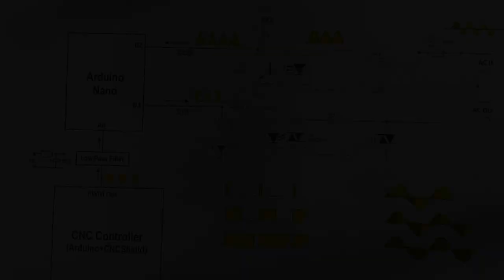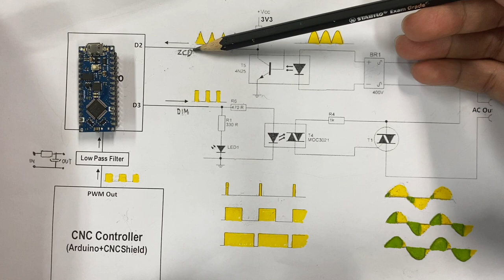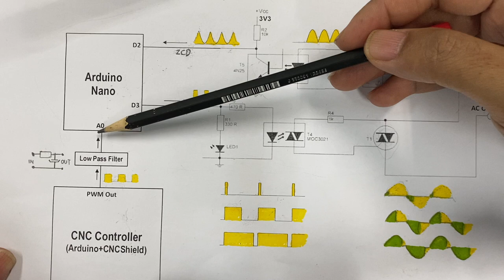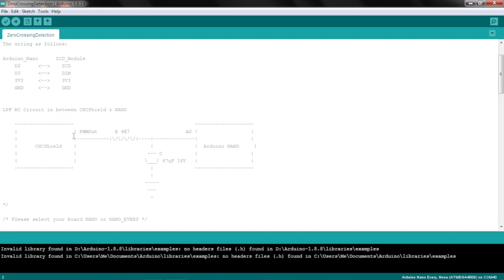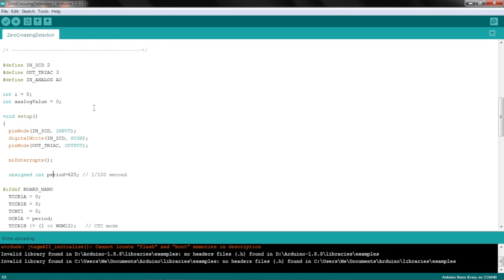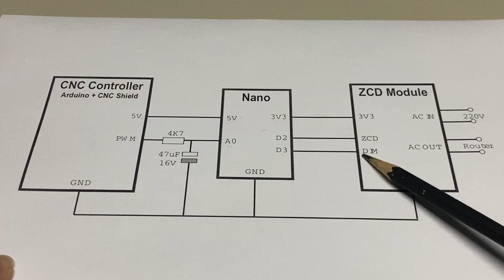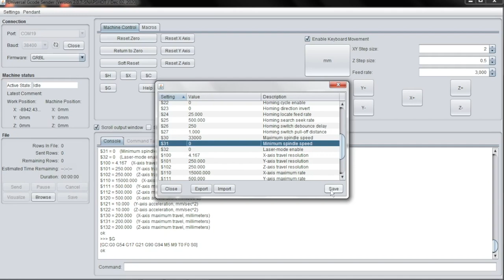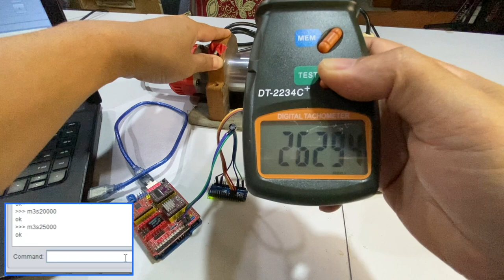Bikin Speed Controller untuk Spindle AC pake modul ZCD | Zero Cross Detection Speed Controller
Cara membuat speed controller AC menggunakan modul zero cross detection dan arduino nano.

00:04 Overview
02:00 Modul yang dibutuhkan utk membuat Speed Controller
03:55 Diagram rangkaian dan cara kerja
10:45 Sketch program arduino
14:24 Upload sketch ke arduino nano
15:40 Wiring diagram
19:58 Setting parameter grbl
20:50 Pengujian dan pengukuran dengan tachometer
24:10 Kesimpulan dan penutup

Bagi yang berminat dengan sketch Arduino yg didemokan di video ini bisa request ya, akan saya kirim via email.